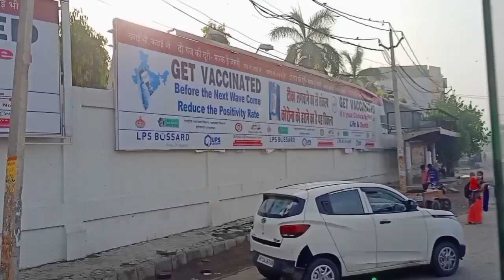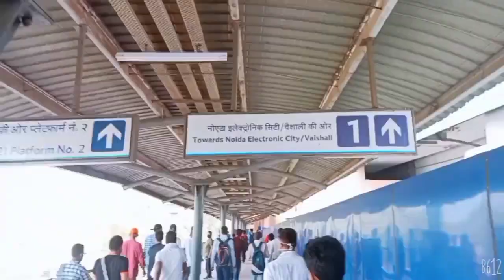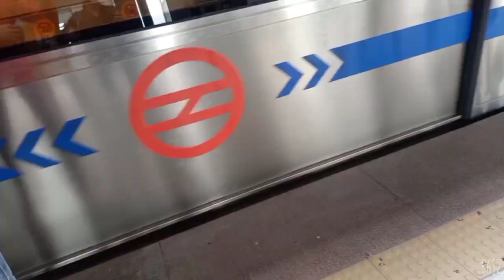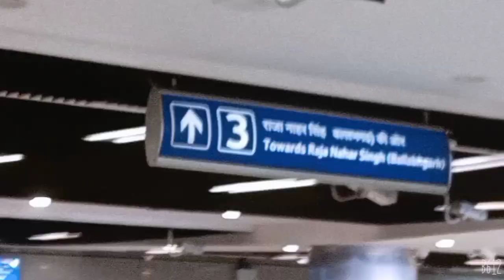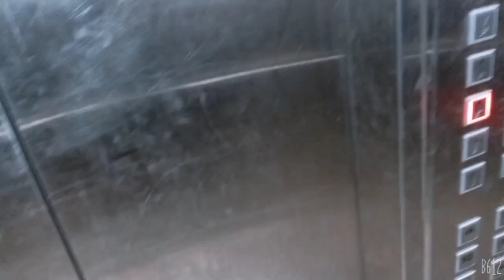VLOG-4 | TRAVEL VLOG | FROM ROHTAK TO ESIC MEDICAL COLLEGE FARIDABAD | PGIMS ROHTAK. |Deepak hooda